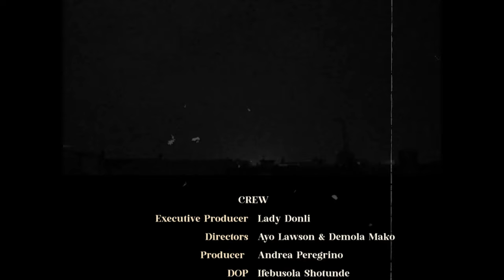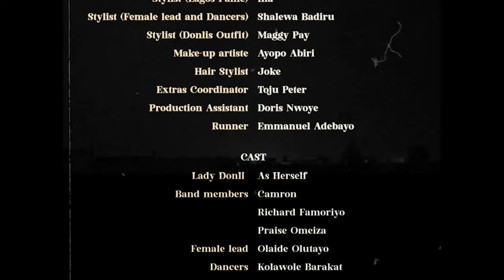Lady Donli & The Lagos Panic ! - Thunderstorm In Surulere (Official Music Video)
The much awaited video for “Thunderstorm In Surulere” is finally here ! The video follows Lady Donli as she journeys to Surulere just in time for a thunderstorm.

Directed by
Ayo Lawson and Demola Mako
Produced by
Andrea Peregrino
DOP
Ifebusola Shotunde
Asst. DOP
Anthony Dike
Drone Pilot
Olajide Ige
Stylist (Band members)
Lagos Panic
Stylist (Female lead and Dancers)
Shalewa Badiru
Stylist (Donli’s Outfit)
Maggy Pay
Make-up artiste
Ayopo Abiri
Hair Stylist
Joke
Extras Coordinator
Toju Peter
Production Assistant
Emmanuel Adebayo
Producer
Andrea Peregrino
Executive Producer
Lady Donli

CAST
Donli
Lady Donli

Band members​
Camron
Richard Famoriyo
Praise Omeiza

Female lead
Olaide Olutayo

Dancers
Kolawole Barakat
Adeyemi Iteoluwakisi

Choir members
Otameh Theophilus
Sandra Otilana
Onakoya Christiana
Pjohn Emeng